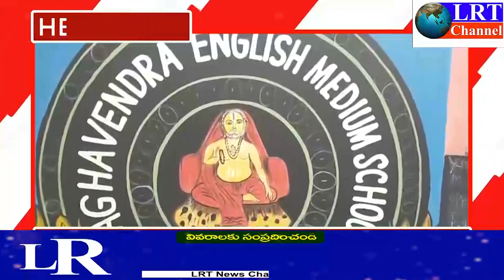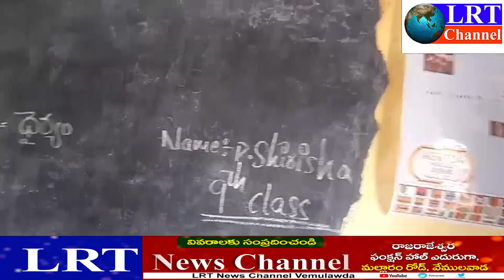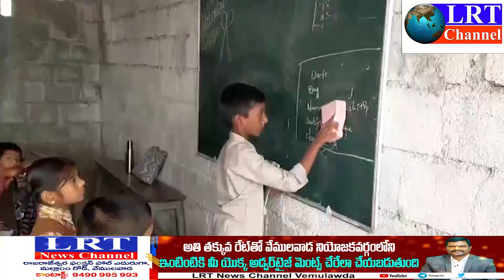14-11-2023 LRT NEWS BULLETIN